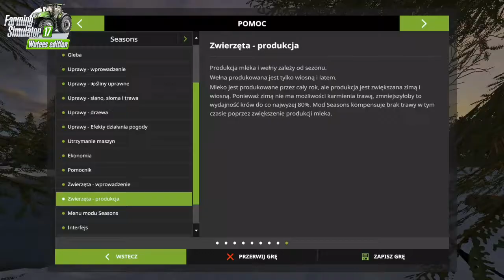#5 Co z tą zimą?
W tym odcinku zobaczymy ostatnie przygotowania przed zimą, będę testował kilka pomysłów żeby zobaczyć czy przetrzymają mrozy. Pozbywamy się kiszonki, posłuchamy muzyki country oraz może ulepimy bałwana jeśli w końcu spadnie śnieg.
Czy zima nadejdzie?
Czy uda się przejść przez nią bez żadnych problemów?
Czy trzeba będzie odśnieżać?
Wszystkiego dowiecie się oglądając kolejny odcinek Farming Simulator 17!|
Zapraszam gorąco!

Pomoc w zebraniu pieniędzy na bardzo drogie lekarstwa oraz inną pomoc medyczną

*Odcinek Farming Simulator 17 trwa od półtorej godziny do nawet ponad dwóch godzin ale pojawia się raz na dwa tygodnie dlatego polecam podzielić go sobie wedle uznania na mniejsze części i oglądać etapami, pamiętajcie, że You Tube zapamięta w którym miejscu zakończyliście odtwarzanie.